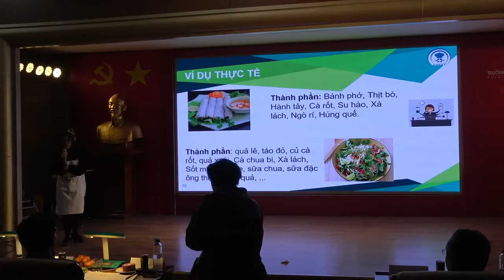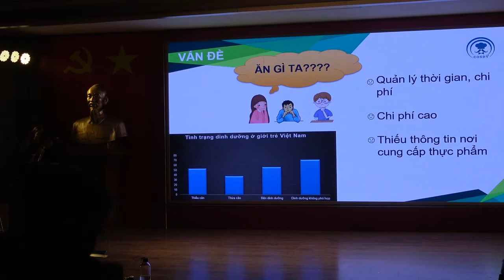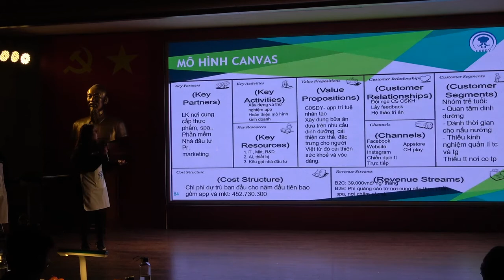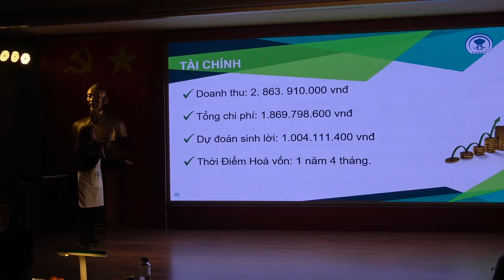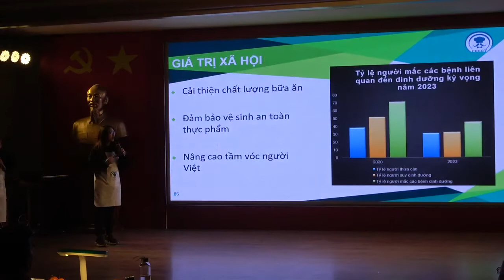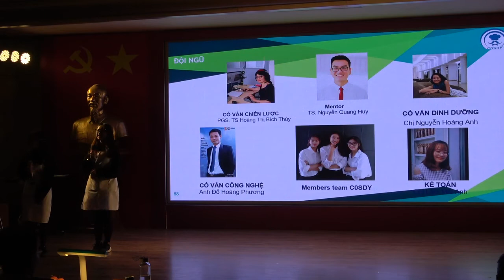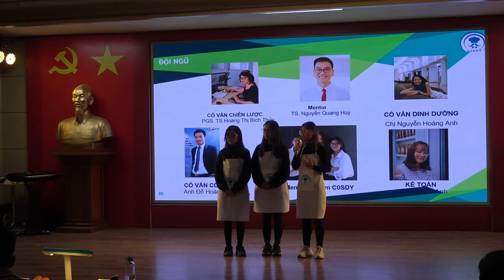Cosdy : Món ngon mỗi ngày, tại VSIC 2020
Bài pitch và Q&A của dự án Cosdy tại chung kết Top 6 Miền Bắc cuộc thi "Thử Thách Sáng Tạo Xã Hội Việt Nam - VSIC 2020", ngày 10 tháng 01/2021, tại Trường Đại học Ngoại Thương.